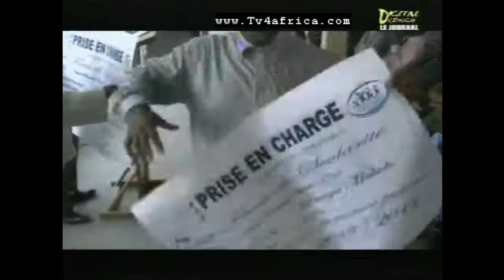JOURNAL DIGITAL CONGO ital 2 juillet 2013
le journal de digital congo du 2 juillet